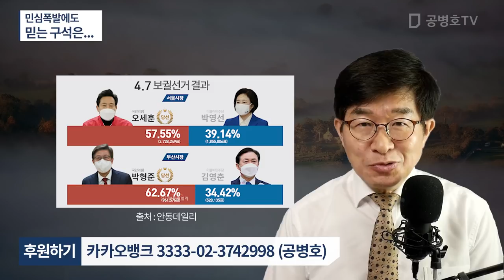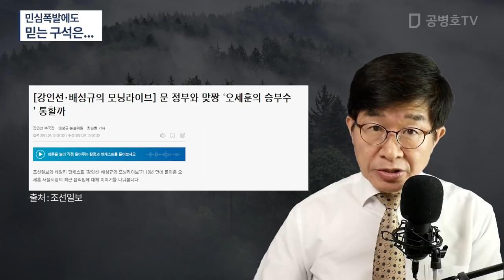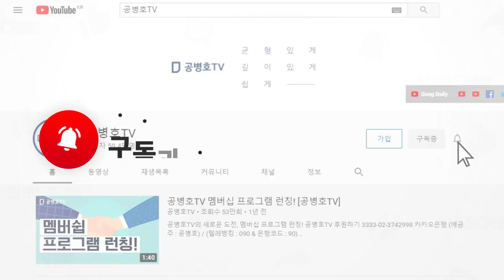민심폭발에도 / 믿는 구석은... [공병호TV]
Bitcoin : 3MTW849AkP2ftLeSK2teZHMmzLu7Z83s9U